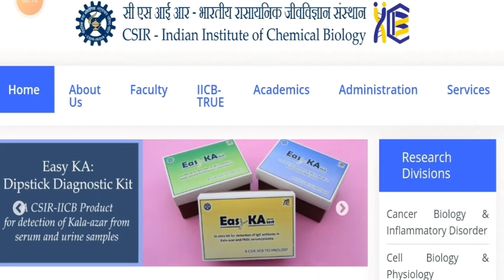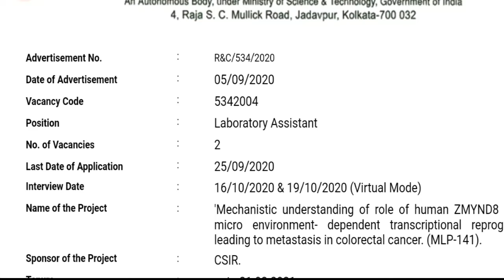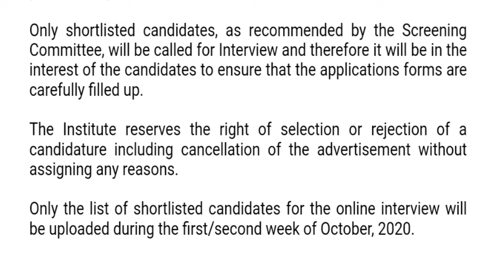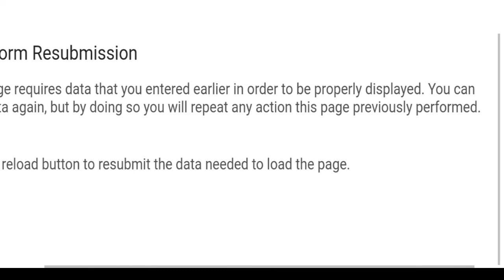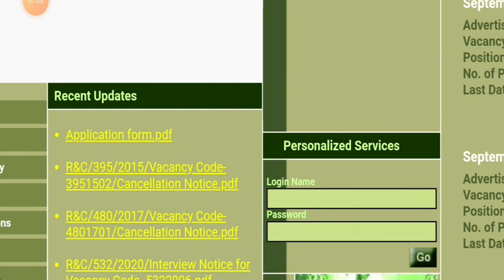IICB Recruitment 2020 // ইন্টারভিউয়ের মাধ্যমে নিয়োগ করা হবে // Job location KOLKATA//website link👇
My YouTube channel link  ( upload all recent videos) 👉